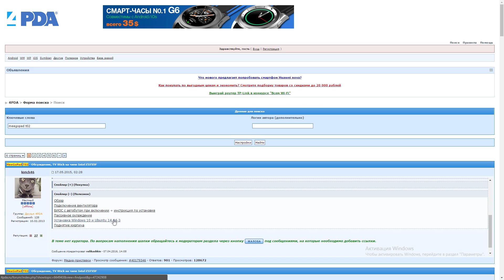Апгрейд TV-стика "Meegopad T02" - кастомное охлаждение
Апгрейд ТВ-Стика (кастомное охлаждение и улучшение производительности). На что способен подобный TV-Stick, можно ли играть на нем?